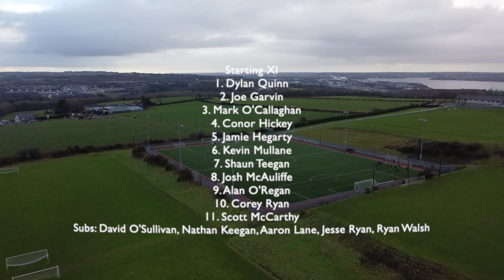FERGIE TIME: FIVE GOAL THRILLER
CBL First Division: A.S.H F.C Vs Telus International

Welcome back to the channel! What a cracking return to the League!